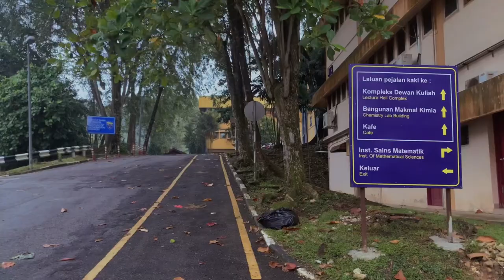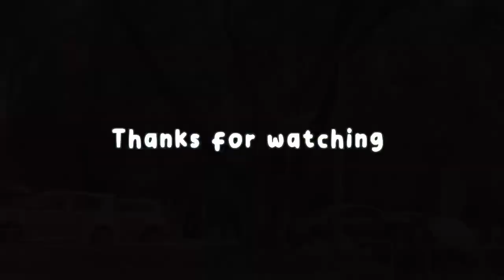Vlog 4 : Having 2 Faculty in UM | Faculty of Education | Faculty of Science